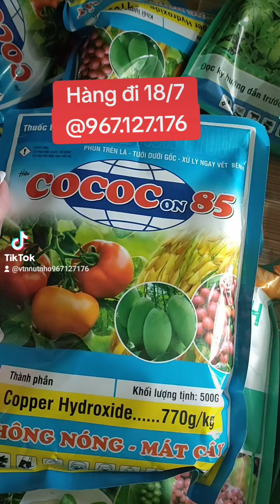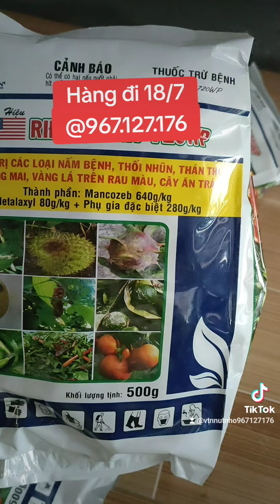18 tháng 7, 2024